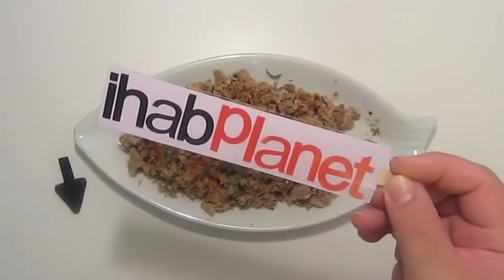كيف تحضر السمكه الحارّه